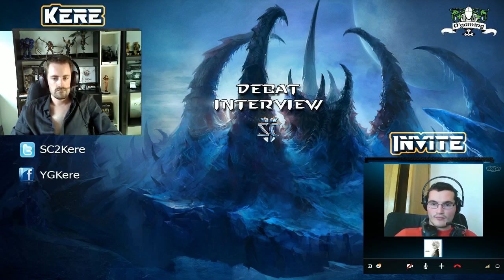[Kere#4] Débat Starcraft 2 spécial Corée avec LeLfe et Kaoru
4 ème débat Starcraft 2 proposé par l'ami Kere ! Il est accompagné de LeLfe et Kaoru pour parler des événements qui se déroulent en Corée par rapport à Starcraft 2 !